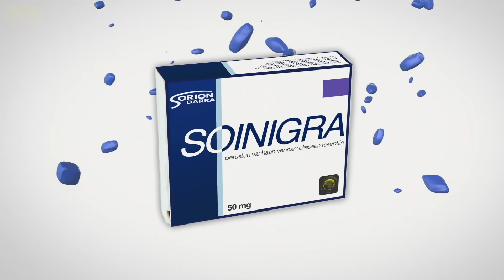Noin viikon studio esittää: Lääke kannatushäiriöihin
Matala kannatus voi olla nolo ja kiusallinen vaiva. Onneksi siihen on nyt lääke.